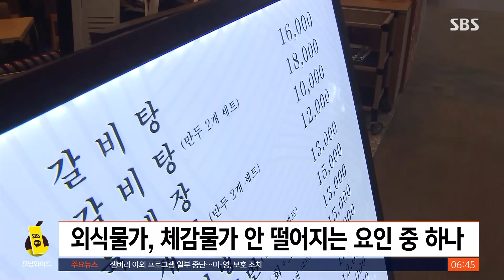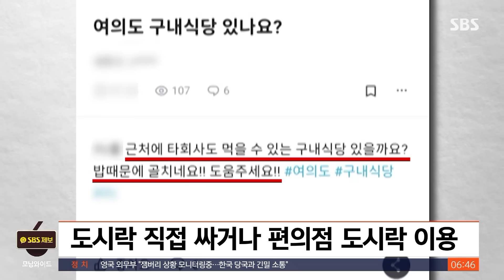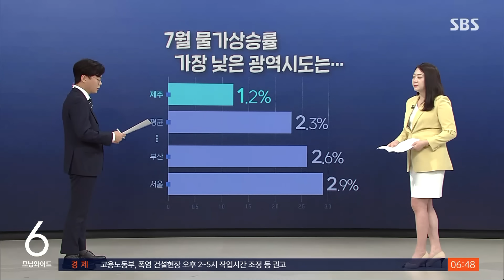너무 비싸서…코로나 기간보다 안 먹고 안 간다 / SBS / 친절한 경제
〈앵커〉

친절한 경제 권애리 기자 나와 있습니다. 코로나 3년 이제 잦아들고 일상 회복이 시작이 되면서 외식이나 바깥 모임을 좀 자유롭게 할 수 있지 않을까 이런 기대가 있었어요. 그런데 보니까 최근 들어서 오히려 방역 때보다도 외식 소비가 좀 줄었다면서요?

〈기자〉

밖에서 사람들과 어울려서 외식하고 또 술도 좀 마시고 하는 그런 소비, 음식점과 주점업 소비가 2분기 들어서 눈에 띄게 줄었습니다.

1년 전보다 무려 13.4%나 줄었다는 통계청 집계가 나왔는데요.

관련 데이터인 6월만 놓고 비교하면 차이가 더 커집니다. 1년 전보다 15% 넘게 줄었습니다.

지금 말씀드린 감소폭은 먹는 사람은 늘지 않았는데 외식비가 비싸져서 나타나는 착시 현상을 배제시키고 본 겁니다.

이를 테면 짜장면 한 그릇이 1천 원이었다가 2천 원으로 오른다고 치면 사 먹는 사람이 둘에서 하나로 줄어들어도 매출은 전과 똑같이 2천 원일 겁니다.

하지만 2명 중 1명은 못 먹게 된 거죠. 그런 착시 현상이 나오지 않게 물가 변화를 반영하고 보니 외식 소비가 이렇게나 줄어든 겁니다.

그제 7월 소비자물가가 발표됐는데요. 물가 상승률이 2% 초반대로 낮아졌다는데 납득하는 분이 많지 않았습니다.

그 이유 중에 하나로 꺾일 줄 모르는 외식물가 탓도 있다고 봅니다.

지난달에도 외식물가는 1년 전보다 6% 가까이 또 올랐습니다. 그나마 낮아져서 이 정도입니다.

〈앵커〉

음식 값이 비싸진 만큼 음식점 매출이 늘어날 수는 있겠지만, 말씀하신 것처럼 정작 사 먹는 사람이 줄면 이것도 좀 한계가 있을 것 같은데요.

〈기자〉

'런치플레이션'이란 말 요새 많이 쓰죠. 점심과 인플레이션의 합성어, 밖에서 뭘 먹으려니까 너무 부담스럽다는 겁니다.

지난 3월에 시장 조사 기관인 엠브레인이 직장인들에게 점심 어디서 먹느냐고 조사한 적이 있었는데요.

한창 코로나 기간이었던 2년 전, 2021년에 같은 조사를 했을 때는 61.5%가 코로나지만 밖으로 나간다고 대답했습니다.

그런데 일상을 회복했다는 올해는 이런 사람이 전체의 절반 정도밖에 안 됩니다.

지금 뉴스를 보면서 출근 준비하시는 분들은 요즘 점심 어떻게 하시는지 궁금한데요.

도시락 싸 갖고 다니거나 편의점 도시락 사 먹는 사람도 많고요. 올해 가장 뜬 점심 맛집은 구내식당들이죠.

구내식당 없는 회사는 근처에 밥 맛있다는 다른 회사 구내식당에서 밥을 먹고 오는 방법 온라인에서 요새 많이 공유되죠.

구내식당에 음식을 대는 기업들의 올해 1, 2분기 매출이 속속 발표되고 있는데 이거는 지난해보다 하나같이 20~30% 넘게 늘었습니다. 그만큼 외식을 덜 한다는 겁니다.

직장인 점심값 아끼고, 또 가족끼리 외식도 아끼고 이런 추이가 이어지다 보니까 사실 물가 고정을 거치자는 지난 2분기 전체 외식업 소비는 1년 전보다 2% 정도 살짝 늘기는 했었거든요.

사람들이 전만큼 외식을 못하는데 비싸져서 늘어나 보인 거죠. 그런데 이건 2분기 전체고요.

역시 관련 최신 데이터인 6월만 놓고 봤을 때 물가보정을 하지 않고 봤을 때도 음식점과 주점업의 소비가 1년 전보다 살짝 줄어든 걸로 나타납니다.

외식비가 너무 오르다 보니 이제 비싼 걸로도 가려지지 않을 만큼 외식 소비가 꺾이고 있다고 말할 수 있습니다.

〈앵커〉

외식도 이런데 이런 소비 부진이 외식뿐 아니라 여행업, 여행 물가에서도 좀 나타나고 있다면서요.

〈기자〉

7월에 물가가 제일 덜 올랐던 곳이 제주도입니다. 1년 전보다 1.2% 정도 오르는데 그쳤습니다.

제주는 우리나라의 대표적인 관광지고 보통 이런 곳들은 휴가철에 물가가 다른 곳들보다 들썩이는 편인데요. 올해는 오히려 반대였습니다.

해외여행길이 막혀 있었던 코로나 기간에 휴양지 물가 너무 오른 나머지 올해는 거기서 크게 더 오르지 못하는 모습이 나타난 겁니다.

지난해에 비해서 전국적으로 승용차 임차료, 그러니까 렌터카 비용이 17% 넘게 하락했고요. 국내 단체 여행비도 9.3%나  줄었습니다.

저렴해졌다기보다는 지난해에 너무 올랐다가 다소 진정되고 있다고 볼 수 있는 수준입니다.

비싸다는 인식이 커지고, 또 국내에서만 여행해야 했던 피서객들이 해외로 분산되면서 더더욱 국내 여행 수요가 폭발했던 코로나 기간에 치솟은 가격을 유지할 수 없게 된 겁니다.

그런데 생산자 쪽, 외식이나 여행업 서비스하는 입장에서도 답답하긴 마찬가지입니다.

서비스를 제공하는 비용 자체가 커져서 과거 가격을 그대로 유지하기 어려운 곳이 많죠.

하지만 너무 비싸서 실제로 이용이 뜸해지면서 곳곳에서 소비 부진이 지속되면 결과적으로는 더 큰 타격을 받을 수 있다는 점을 생각할 필요가 있습니다.